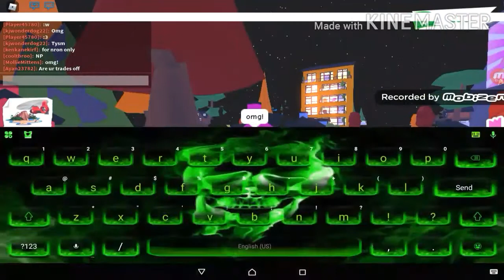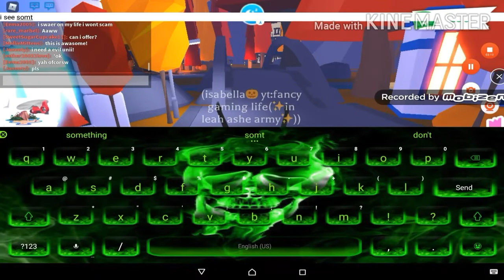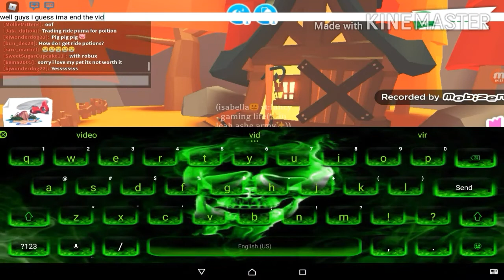🍁looking at the fall update in adopt me🍂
🍁🍂🍃🍁🍂🍃🍁🍂🍃its fall🍁🍂🍃🍁🍂🍃🍂🍁🍂🍃🍂🍁hope you enjoy the video🍁🍂🍃🍂🍁🍂🍃🍂🍁🍂🍃🍂🍁🍂🍃🍂🍁🍂🍃